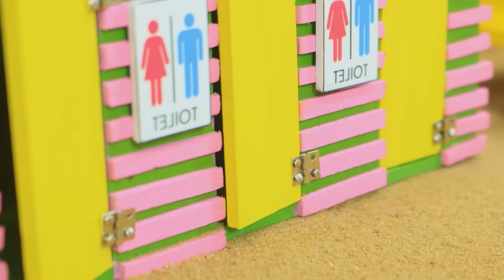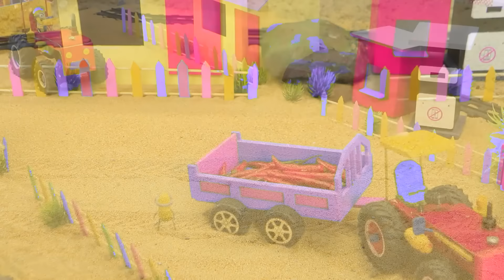Diy tractor mini Bulldozer to making concrete road | Construction Vehicles, Road Roller #160